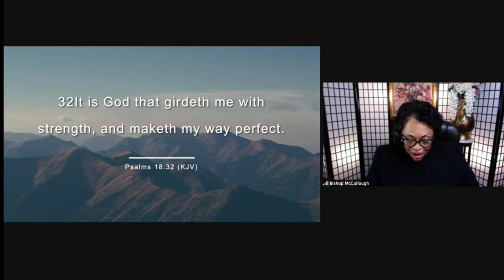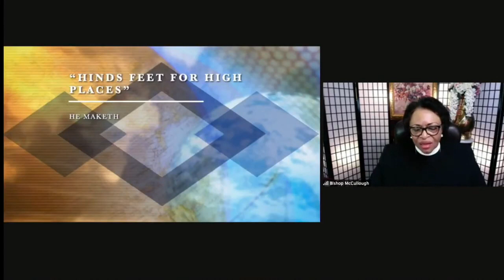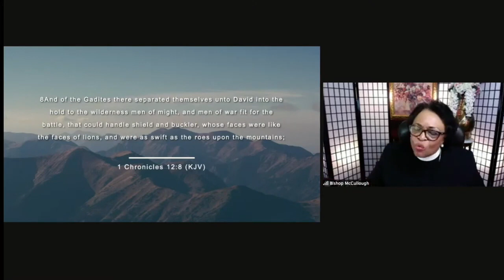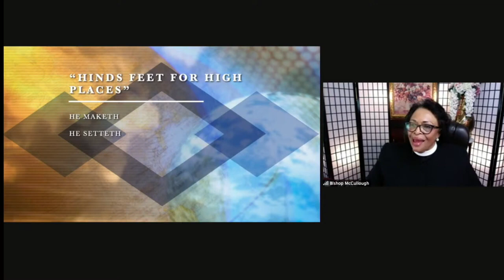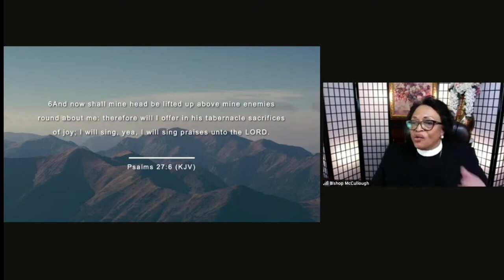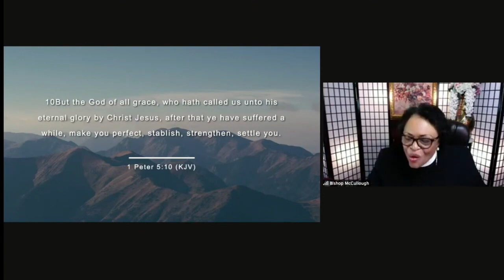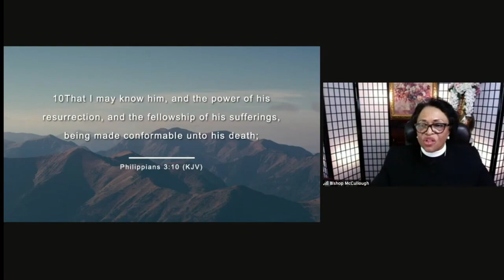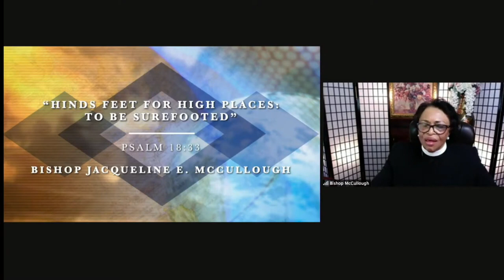Hinds Feet for High Places - Part 1 - Bishop Jackie McCullough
The Lord prepares our feet to walk on our high places!  He constructs, adjusts and guides our feet so that we can handle adversity, hostility and danger!  Allow the Lord to reform and conform your feet for your purpose!